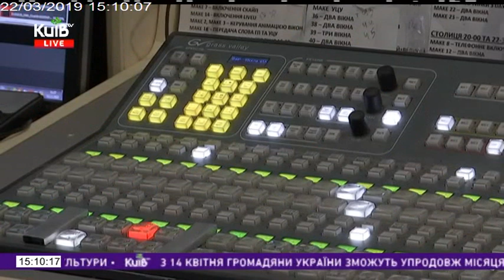22.03.19 Столичні телевізійні новини 15.00